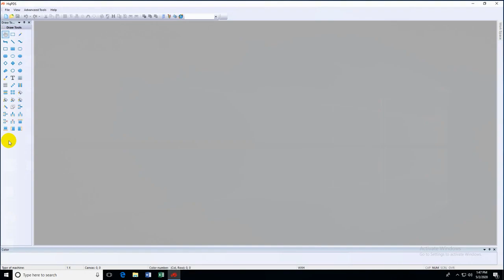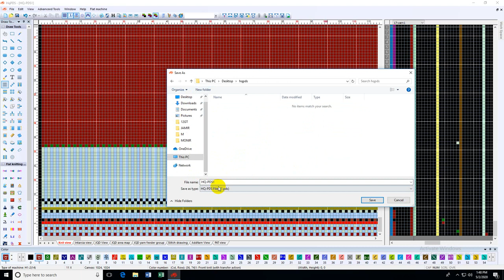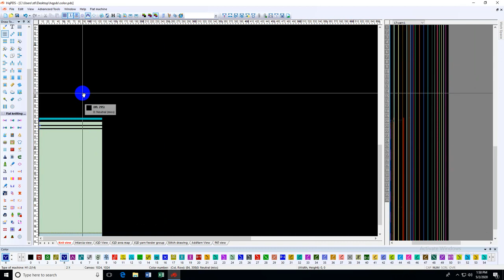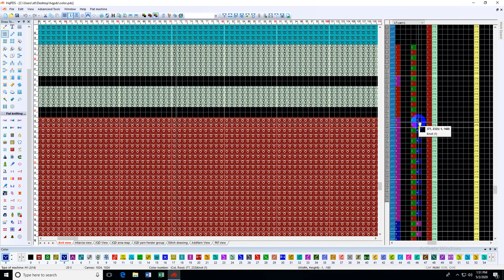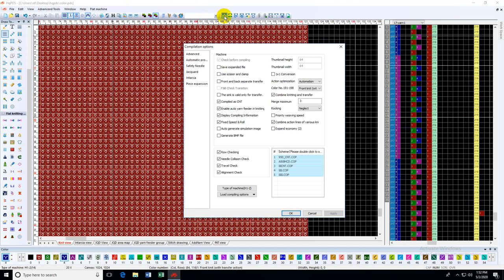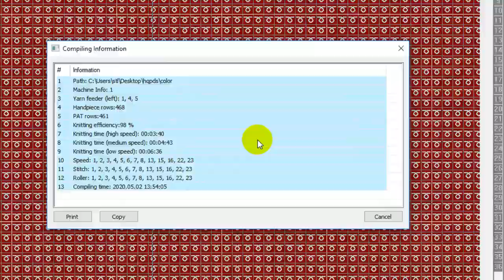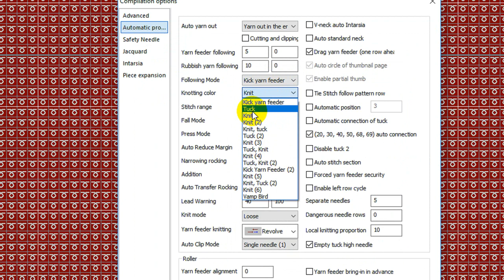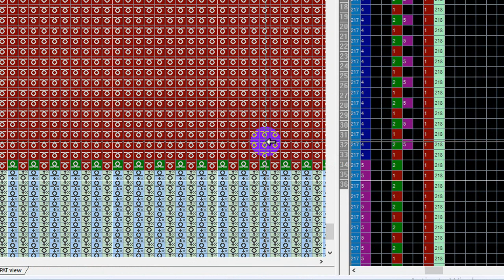Coloring Program এর ক্ষেত্রে কিভাবে একাধিক color Auto Tuck দিয়ে সাইট লক করা যায়